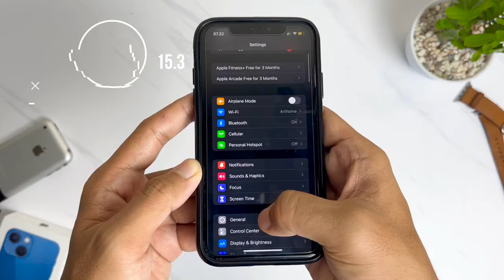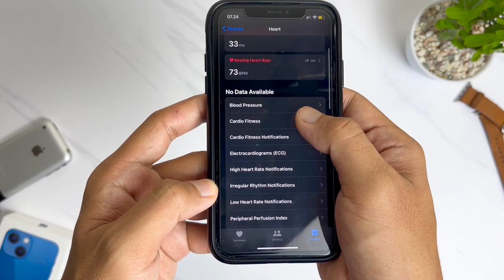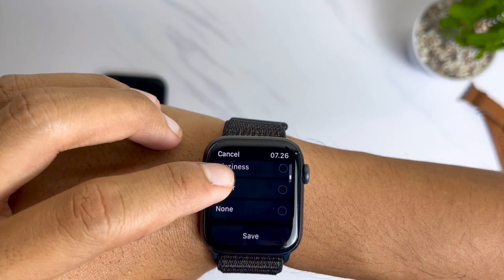Tutorial Install ECG / EKG Apple Watch Region Indonesia 2022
ECG (electrocardiogram) di Apple watch akhirnya bisa digunakan di negara kita Indonesia. fitur ini sangat berguna terutama untuk orang yang belum pernah cek jantung yang sangat bermanfaat agar mengetahui kesehatan jantungnya.